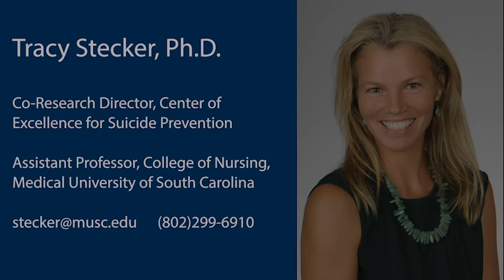CBT for Treatment Seeking Session Role Play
CBT for Treatment Seeking (CBT-TS) is an evidence based intervention during which a mental health provider engages a client in a discussion of their thoughts about getting professional mental health treatment. This brief video is a role play between a Veteran client and a VA provider and depicts some key components of a CBT-TS session. Specifically, this video demonstrates steps 3 and 4 and includes two "what not to do" scenarios.